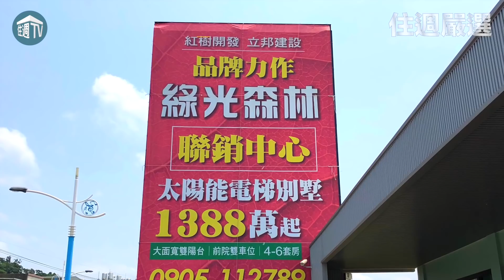【住週嚴選】綠光森林26 前院停車雙車位 戶戶套房太陽能電梯透天 | 芎林文德特區 | 05.02 | 住週.TV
🔥貨出去 人進來 住好宅 發大財🔥
🙋‍♂不用征服宇宙 只要胸懷太陽就行
✨綠光森林26 前院停車雙車位
✅太/陽/能/ 電梯透天來了！

👉️重點是梯間天井採光 而且戶戶套房
💡為什麼要做戶戶套房？
🔥就讓韓董來告訴您

💯掌握住週全頻道 成為房市包打聽